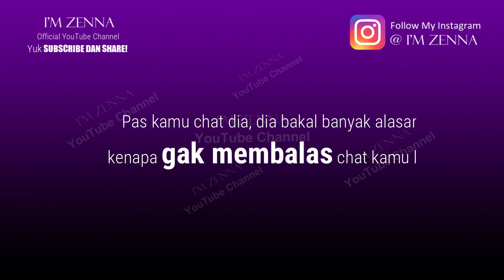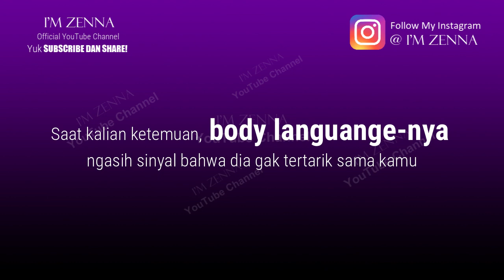9 Tanda Cewek Gak Tertarik Sama Kamu Setelah Ketemuan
9 Tanda Cewek Gak Tertarik Sama Kamu Setelah Ketemuan.

Apakah artinya dia tidak suka sama kamu, tidak tertarik, ilfeel sama kamu, tidak minat dan lainnya? Sewaktu kamu menyukai seseorang tentunya ada dua kemungkinan, si cewek yang kamu sukai itu juga suka sama kamu atau sebaliknya dia gak punya rasa sama sekali terhadap kamu. Yuk cari tau tanda2nya bahwa cewek yang kamu sukai tidak suka sama kamu. Pertama dia marah sewaktu kamu nunjukin kekecewaan sama dia. Misalkan disaat kamu protes dan nanya kaya gini ke dia "jessica kamu kenapa sih cuek banget sama aku?". Nah biasanya dia bisa nunjukkin kemarahannya tuh sama kamu, contohnya dia ngejawab kamu dengan kaya gini "ya terus kenapa? Itu kan hak aku, emang kamu siapa? kamu bukan siapa-siapa aku ngapain protes?". Kalau jawabannya dia terkesan gak santai dan ketus, mending buru2 sadarkan diri kalian sedini mungkin yuk guys. Salah satu tanda tanda wanita kamu suka tidak suka sama kamu adalah dia terkesan risih. Misalkan disaat kamu mau ngelakuin pendekatan ke dia nih, ceritanya kamu nyoba pepetin dia terus. Nah kalau dia udah ngerasa kesel dan terganggu, cewek yang gak suka sama kamu biasanya berani blak2an nunjukkin ketidaksukaannya. Dia akan berusaha membuat Kamu tau kalau dia gak suka sama kamu dengan caranya sendiri. Misalkan dia ngomong gini "kamu tau gak jujur ya aku ngerasa keganggu banget lho sama sikap kamu, aku ilfil sama cowok kaya gitu. Kamu jangan ngarepin apa2 dari aku karna aku gak nganggep kamu apa2 maaf ya". Soyea kalau omongannya udah setajam silet tau diri aja lah guys kalau dia kayaknya emang gak suka kamu meskipun kamu menyukainya. Selanjutnya dia berani nunjukin sikap gak nyaman sama kamu. Misalkan disaat kamu gabung ketongkrongan, entah itu tongkrongan kantor ataupun tongkrongan kampus, terus kebetulan ada dia juga disitu. Nah biasanya dia bakal berusaha cepat2 pergi pas ada kamu, jadi pas kamu datang dia cabut, kaya gak suka gitu kalau harus barengan sama kamu. Intinya dia menghindar lah! Nah itu  menunjukkan bahwa kehadiran Kamu bikin dia gak nyaman.
Terakhir dia nunda-nunda terus kalau diajak jalan. Kalau cewek yang kamu sukai selalu menunda saat kamu ajak dia jalan bareng, kemungkinannya dia emang gak begitu suka sama kamu. Kalau nunda sekali masih wajar, tapi kalau nundanya terus-terusan pikir sendiri ajalah ya. Karena bisa aja dia pengen nolak langsung tapi gak enak jadinya dia bikin alasan terus dengan nunda2. Supaya kamu capek dan nyerah juga dengan sendirinya. Yo guys kalian kira-kira pernah ngalamin kejadian pait kaya gini gak sih? Share dong! Yuk simak dulu video 9 Tanda Cewek Gak Tertarik Sama Kamu Setelah Ketemuan.